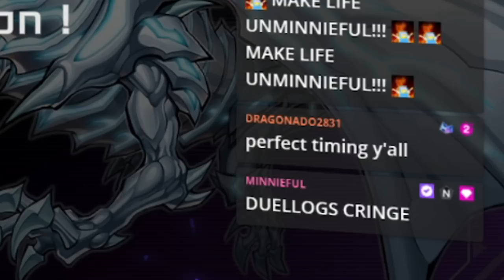"Meta" deck vs "Meta" deck - Duels